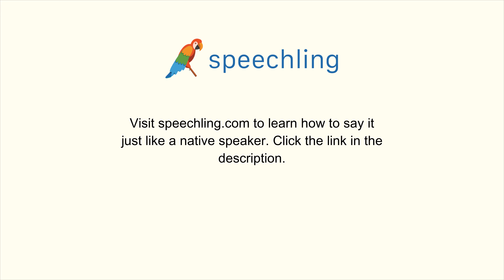韓国語で"ビデオ"の発音の仕方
男性コーチ
비디오

女性コーチ
비디오

ビデオ

ビデオ